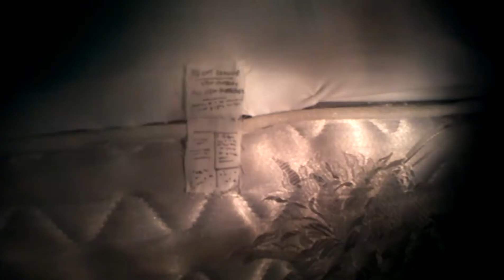FlexitOOn presents "TAG -- YOU'RE IT!"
A PUPPET SERVICE ANNOUNCEMENT from your Friends at FlexitOOn.